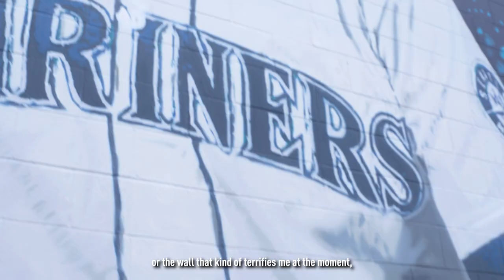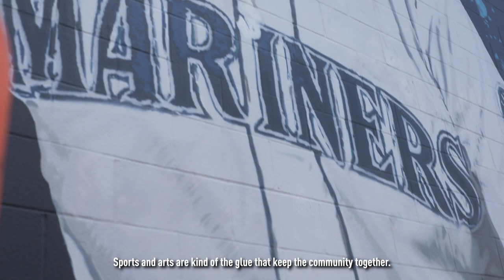Artist Alexander Codd Paints Mariners Mural on 4th Avenue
Get to know Alexander Codd, the local artist who was tasked with making J.P. Crawford larger-than-life with a new mural on 4th Avenue.